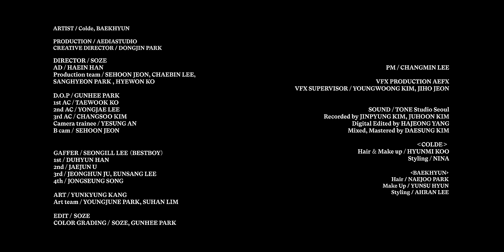Colde 콜드 - 또 새벽이 오면 When Dawn Comes Again (Feat. 백현 BAEKHYUN)